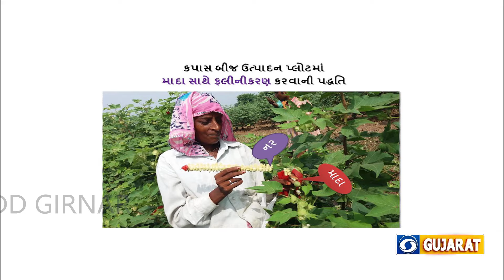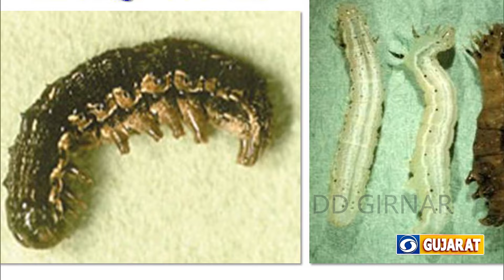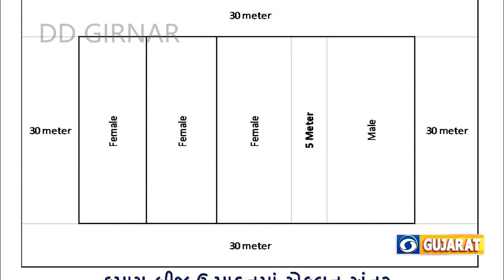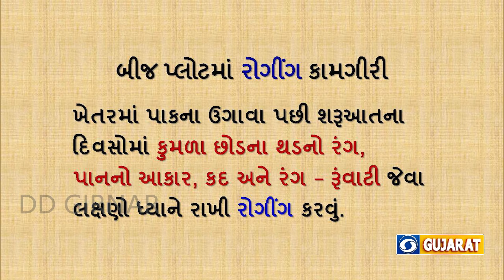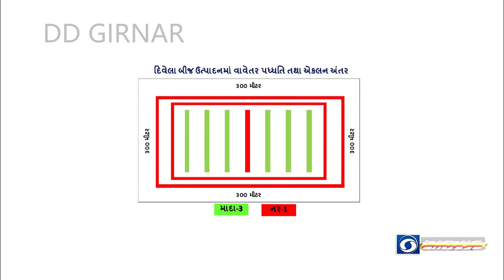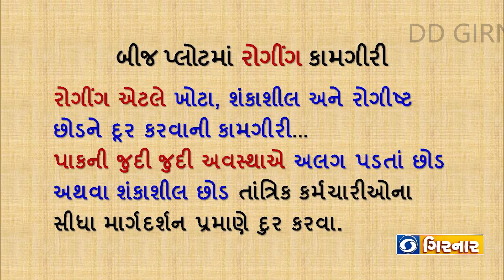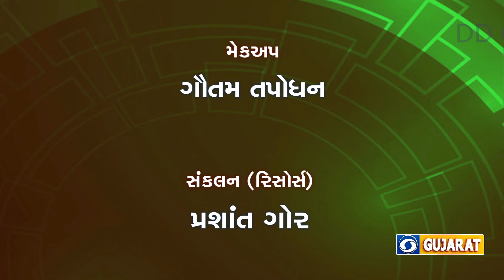KRUSHI DARSHAN - DIWELA ANE KAPASMA BIJ UTPADAN PADDHATI T/C:-26/03/2024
DIWELA ANE KAPASMA BIJ UTPADAN PADDHATI
  T/C:-26/03/2024
सारांश :  Hybrid seed production of Cotton:- India is the pioneer country for the commercial cultivation of hybrid cotton. The 1st commercial hybrid - Hybrid 4 H- 4 was released in 1970 from Main Cotton Research Station of Gujarat Agricultural University, now Navsari Agricultural University for cultivation in the state of Gujarat. Here are some techniques for cotton seed production, Hybrid seed production: Use artificial crossing, which involves three main steps, Selection of bud, Emasculuation: Remove the female parent's male organ, or staminal column, Pollination, Male-sterility based hybrids: Use genetic male sterility or cytoplasmic genetic male sterility to eliminate the need for emasculation, Seed rate: Use 3.75 kg/ha for improved varieties and 2.0 kg/ha for hybrids, Sowing: Sow two seeds per pit at a depth of 4-5 cm, and thin out the weaker one later, Soil: Use medium to heavy, deep, well-drained soil with a pH between 5.5 and 8.5, Temperature: Avoid temperatures below 21°C during the vegetative and reproductive phases, as this can damage growth and reduce seed yield, FACTORS AFFECTING YIELD AND QUALITY OF HYBRID SEED: 1. The planting ratio of male and female parents. 2. No. of male flowers used in pollinating one female flower. Using one male flower to pollinate more than three female flowers is found to decrease the hybrid seed yield and quality. 3. Staggering sowing pattern of parents. If staggeraing is not followed as required seed yield will decrease due to failure in synchronization. 4. Stage and period of crossing : Seeds produced after crossing during the second fortnight 15 days of flower initiation has the highest germination compared to later produced hybrid seeds. 5. Vigour of female parental seed. 6. Pollen production ability of male parent. 7. Position of boll set on the plant. eg- early crossed bolls generally developed at lower portion remains for longer period, absorb more nutrients and develop seeds with high seed index. Problems during emasculation: Bract damage during emasculation may lead to production of seeds with low seed index. Damage to style and stigma also cause low seed set.
Hybrid seed production in Castor:- Castor Ricinus communis, is an important industrial oilseed crop with 45-55% oil and a unique fatty acid, ricinoleic acid 80-93% of oil. Castor oil and its derivatives are used in the manufacture of several industrial products like lubricants, medicine, laxatives, nail polishes, paintings etc. India accounts for 70% of the world’s castor area and 85% of the production with a highest productivity of 1.8 t/ha 2016-17, Seed production of castor hybrids Castor hybrids are produced using a two line system, female pistillate and male monecious/ISF. Hybrid seed production involves 2 stages - 1. Foundation seed production of female and male lines and 2. Certified hybrid seed production.,
Row ratio: 3-4 rows female line and 1 row male, with male lines all around the borders to ensure continuous pollen supply and avoid contamination from other sources.
Spacing: 90-120 cm x 60 cm.
Seed rate : Female line: 2-3 kg/ac, male line : 1 kg/ac., Sex expression in castor is highly influenced by environmental conditions. End of Winter season, 32°C monthly mean temperature, old age or late order spikes, low nutrition or nitrogen promote male flowers in different spike orders.,
Roguing: In Male and Female First stage (Before flower initiation  30-45 days after sowing): Remove the morphological deviants. Second stage (During flowering stage i.e. 45- 65 DAS): Flowering of spike extends over a period of 10 to 15 days. Keep the number of nodes to primary within the stipulated range. carry out second roguing for three to five rounds at intervals of two to three days to avoid any possible leftovers. Select highly pistillate or monoecious plants with male flowers restricted to the basal two whorls to ensure better productivity of varieties or male lines. While in female up to 1st to 3rd spike order remove all plants having even single male flower. Third stage: During first picking stage i.e. 90-110 DAS, remove off types based on capsule spiny nature.,
Harvesting: Harvest at physiological maturity when capsules turn light green and few bottom capsules dry. Male line has to be Harvested and kept separately. Later harvest female line (hybrid seed) spike order wise and store separately. Do not collect dropped capsules.